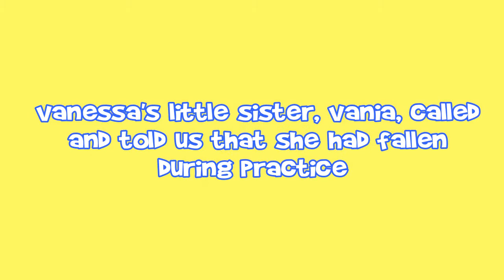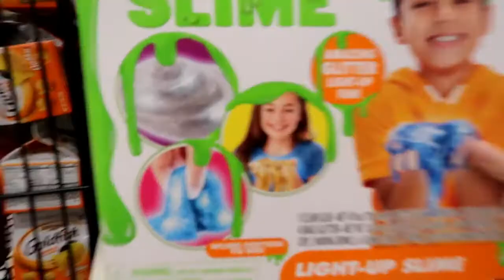trying things we've never done before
hey hi hello!! vanessa helped me for this week's video by trying things i've never done before... ever... in my entire life. thank you guys for watching make sure you like this video if you enjoyed, comment any video ideas you'd like to see me do, and subscribe for more content. thank you all so muchhh byeeeeeeeeeeeee!

follow vanessa!